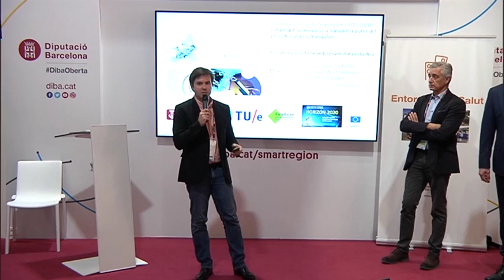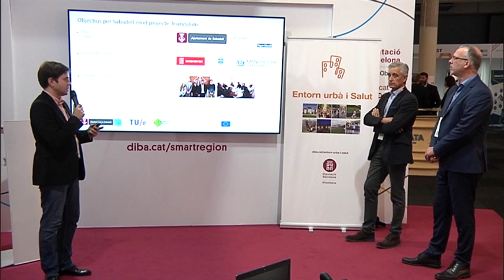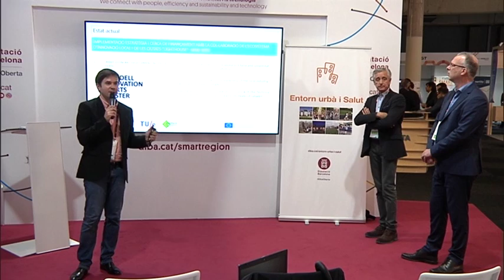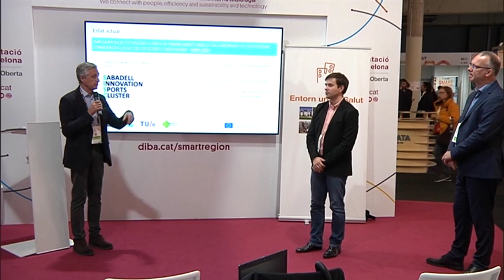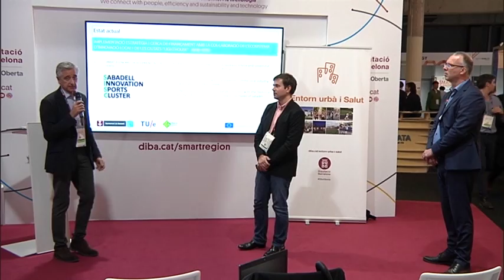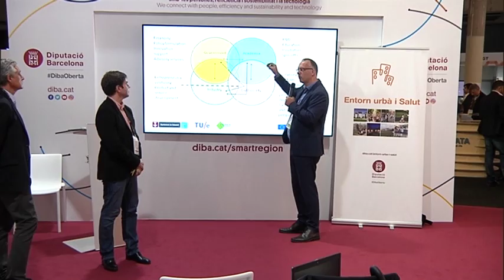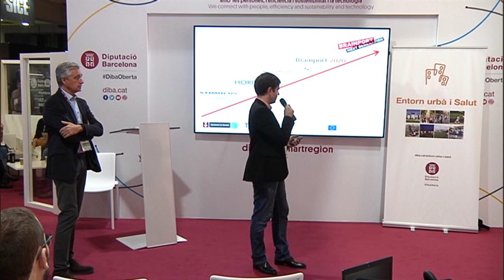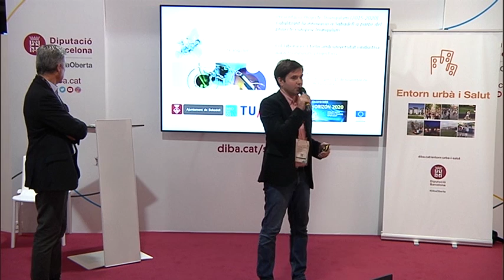Catalitzant la innovació a Sabadell a partir del Projecte Europeu Triangulum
Oriol Llevot, cap de la secció d’Innovació, Ajuntament de Sabadell